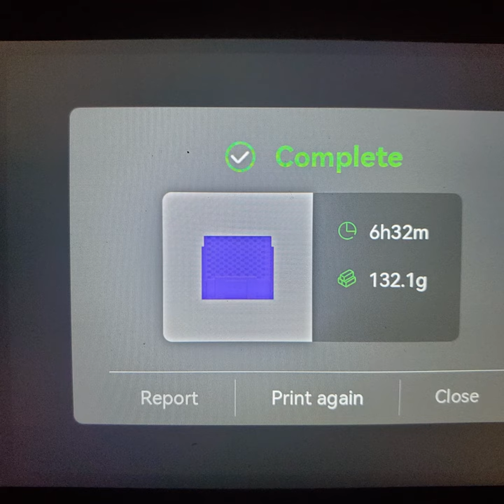9mm Ammo Tray on the Bambu Lab X1 Carbon